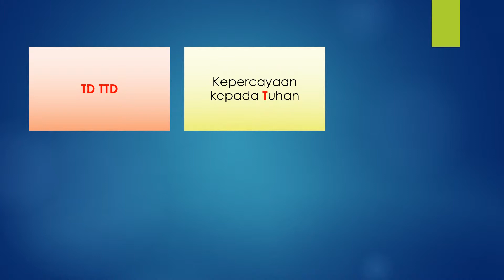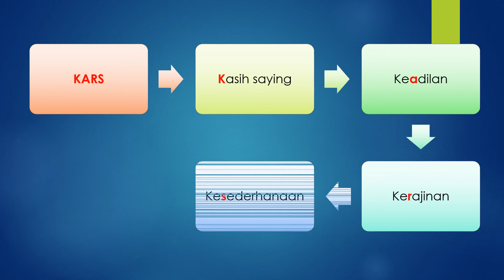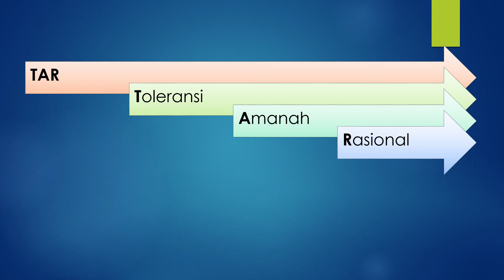Pendidikan Moral SPM - Bidang 1 - 12 Nilai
Pendikan Moral : Bidang 1 - 12 Nilai